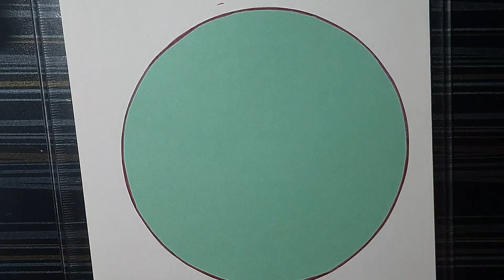Making House 🏠 By Earbuds! @RashmiArunOfficial